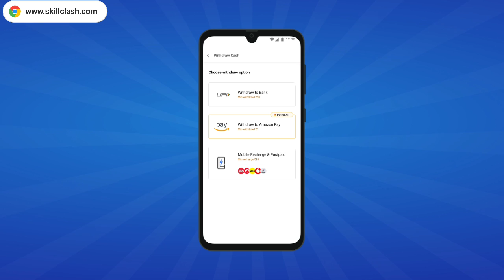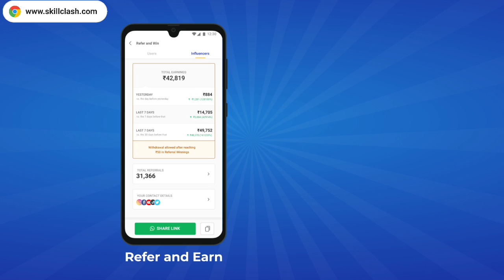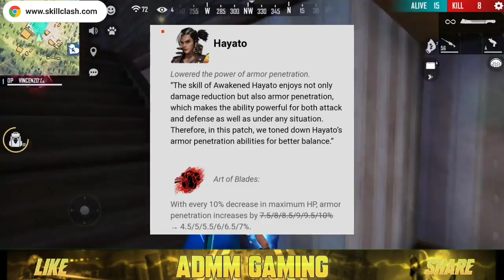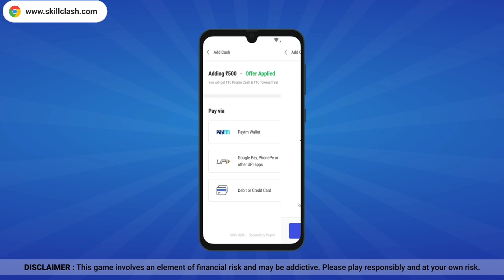🥺Game Not Opening - New M1887 Skin & Emotes in Free Fire | Free Fire New Update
Signup for free and win lacs instantly!

FREE FIRE NEW EVENT | FREE FIRE NEW UPDATE | Free Fire New Event Tamil | Ob35 Update Free Fire | Why Game Not Opening in Free Fire

      💥This is Free Fire Upcoming Events & Updates Channel. Be Sure Daily Videos Uploaded with Interesting Updates 😁.

2Z❌❌❌❌❌❌❌❌❌❌❌❌❌❌❌❌❌❌